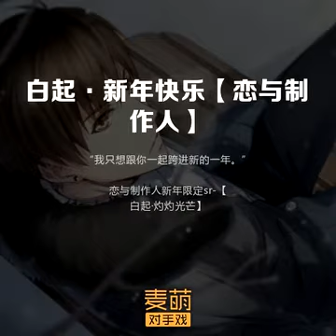【手机游戏】和白起一起跨年打电话【恋与制作人 配音】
简介补充  不喜勿喷
软件：麦萌对手戏
白起cv醉人
女主cv冰糖
编剧【千音】八号阿飘
炒鸡喜欢白起
侵权致歉